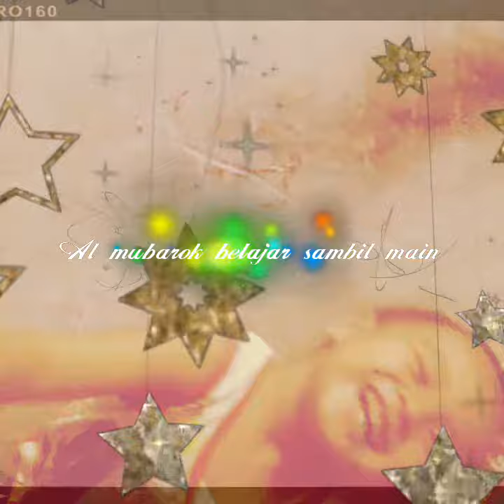belajar ngaji iqro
Inspirasi hidup